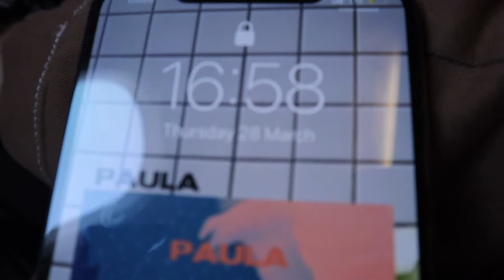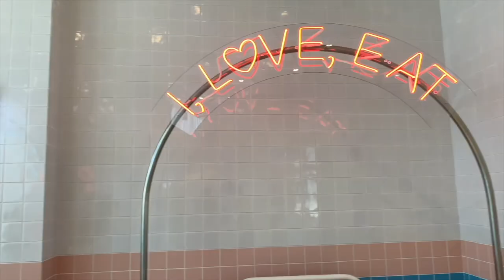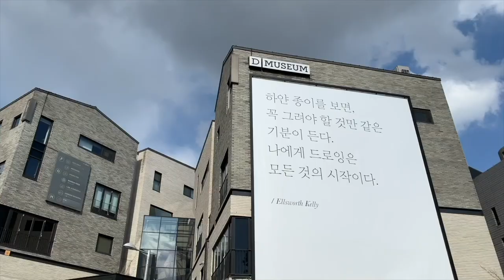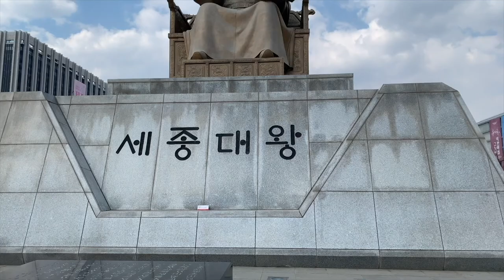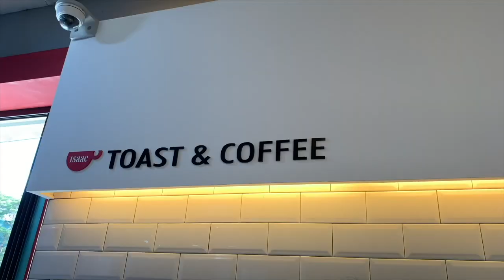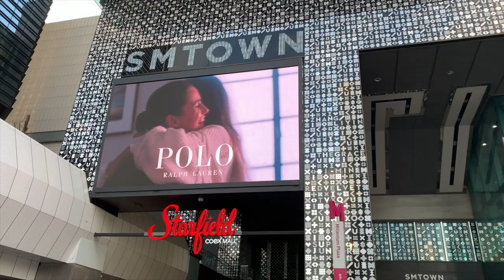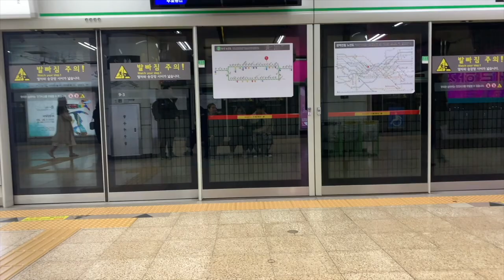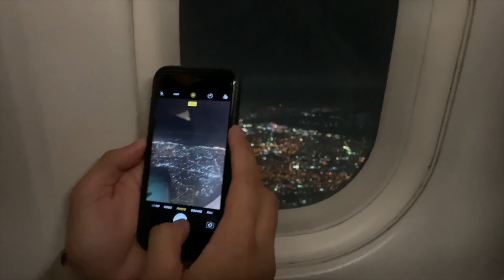SEOUL, SK VLOG // Cool Locations to Visit!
We spent 7 days in Seoul, and we visited some cool places!

see them below!

Day 1/2:
Hongdae-Style Nanda, Chuu, MixxMix, Ader Error,

Day 3:
D Museum
Common Ground
Daelim Chango Cafe

Day 4:
Cheonggyecheon Stream
Jogyesa Temple
Insadong- Ssamziegil
Gwanghwamun Square
Gyeongbokgung Palace

Day 5:
Gangnam-Cafe Kitsune, Dr Jart, Gentle Monster, 3CE, Stretch Angels, YG Place EL Cube, Co-ex Mall, Starfield Library.
Myeongdong

Day 6:
Ewha University
DDP
Myeongdong
Hongdae

Day 7:
Deoksugung Palace
Bukchon Hanok Village
Namsan- N Seoul Tower